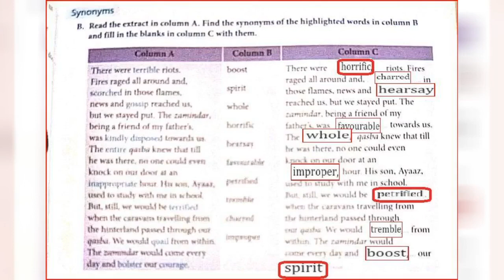COLLINS ENHANCED ENGLISH ALIVE COURSEBOOK CLASS 8 == LESSON 1 PARTITION VOCABULARY (B) = ANSWERS